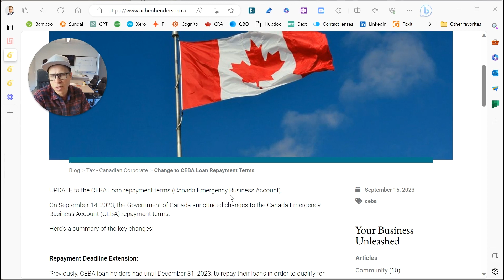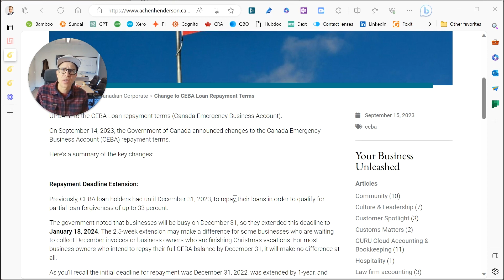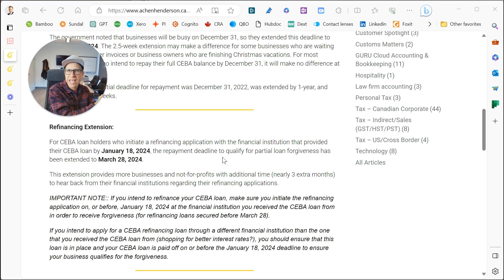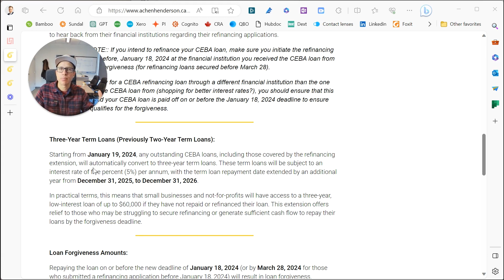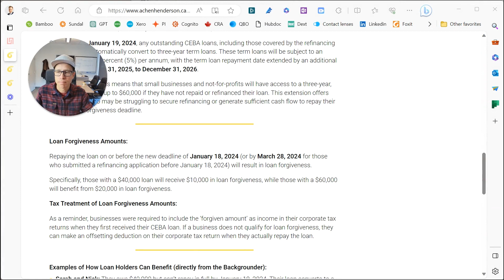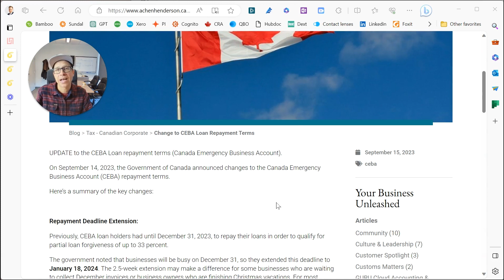Your Business Unleashed - CEBA Loan extension Update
Tune in to our latest episode for crucial updates on the Canadian Emergency Business Account (CEBA) Loan Extension.

This is some important info about this financial support program in Canada